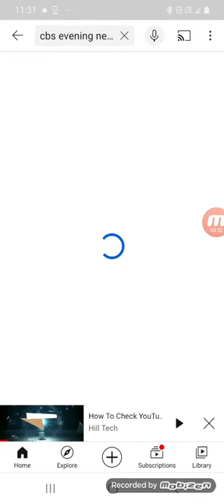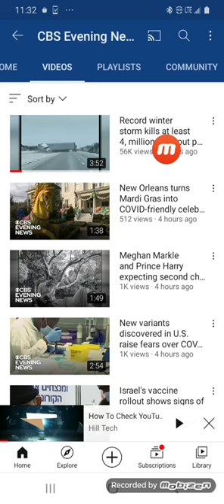record winter storm kills 4 million without power? cbs evening news? red screen goku dragon bum